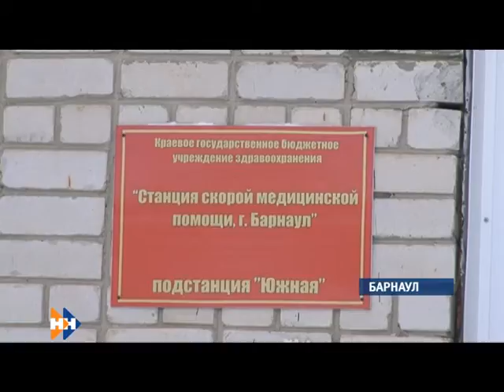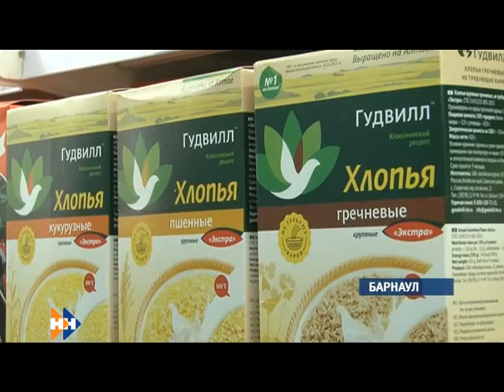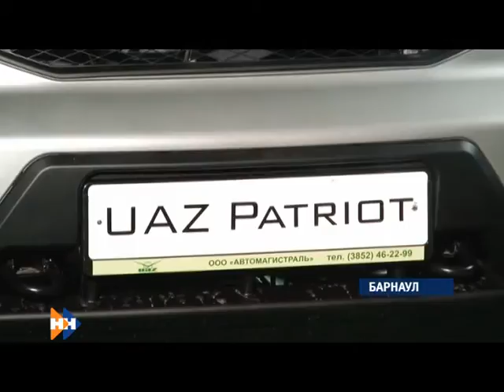Наши новости 24.11.14 (16+) вечерний выпуск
Смотрите сегодня в выпуске:
Успел спасти больного. Что стало причиной гибели на рабочем месте врача скорой помощи в Барнауле?
Дал бой в Гамбурге. Алтайский гиревик — первый в мире!
Щи да каша — ФАС России начала проверки на предмет гречневого сговора.